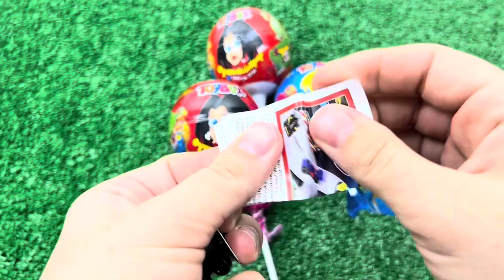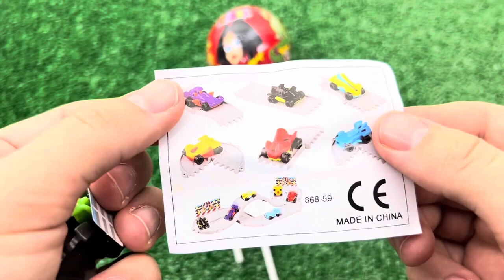Mukbang Fire Spicy Noodle Tteokbokki 불닭볶음면 떡볶이 TV 속 편의점 음식 먹방 DUBYBUBA도나 2 Candy